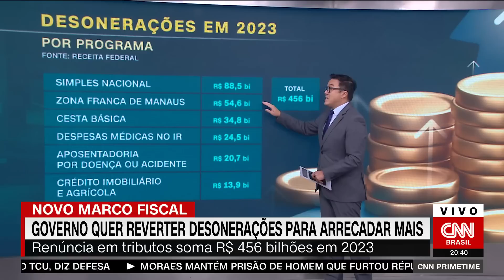Mirando marco fiscal, governo quer reverter desonerações para arrecadar mais | CNN PRIME TIME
O governo quer reverter desonerações para arrecadar mais e, assim, cumprir com a proposta do novo marco fiscal. O analista de economia da CNN Fernando Nakagawa apontou as principais renúncias aos cofres públicos